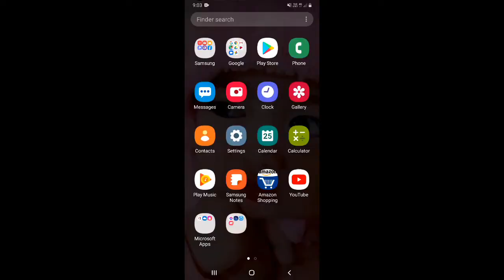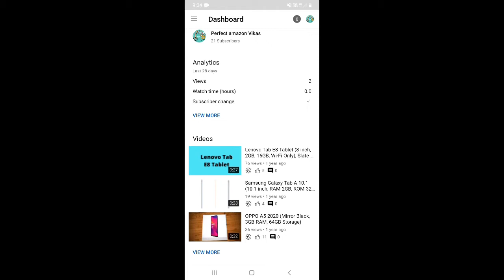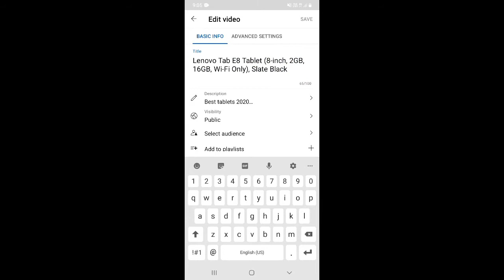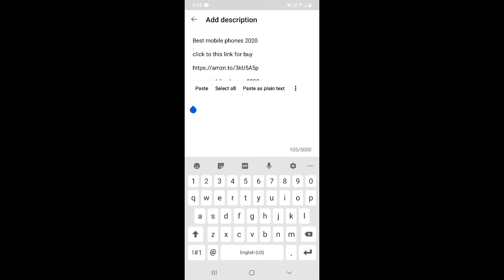How to Complete 4000 Hours Watch Time in 2022 | Watch Time Kaise Complete Karen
Dosto, is video me maine apko sikhaya hai ki aap 4000 ghante ka watchtime sirf 10-15 dino me hi kaise pura kar sakte hai.

दोस्तों, इस वीडियो में मैंने आपको सिखाया है कि आप 40000 घंटे का वाचटाइम सिर्फ 10-15 दिनों में ही कैसे पूरा कर सकते है |

Topics Covered :-
4000 hours watch time kaise complete kare